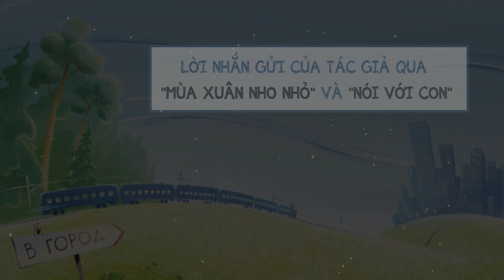LỜI NHẮN GỬI CỦA TÁC GIẢ QUA MÙA XUÂN NHO NHỎ VÀ NÓI VỚI CON - HỌC VĂN CHỊ HIÊN